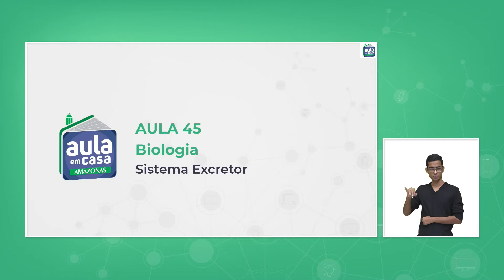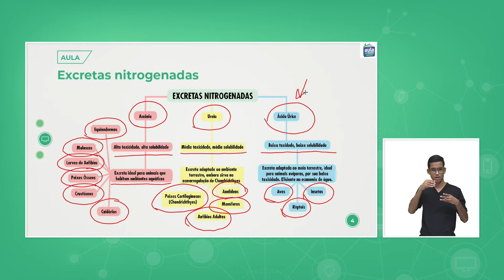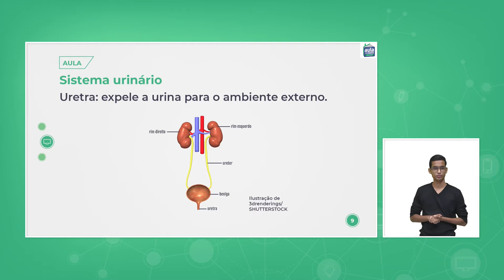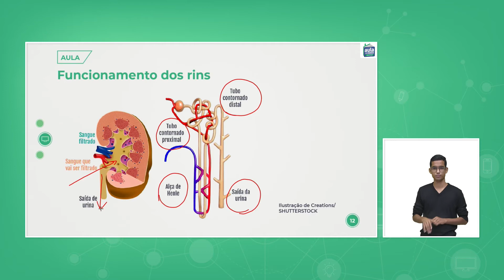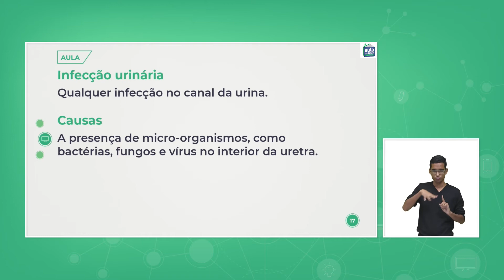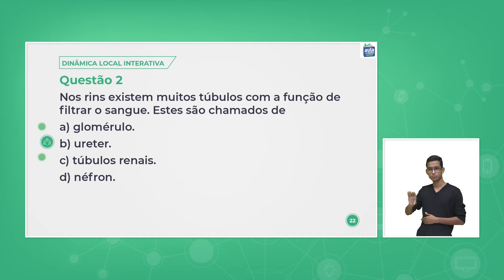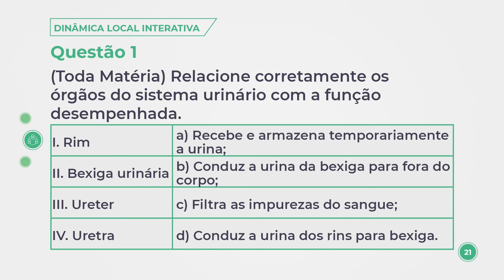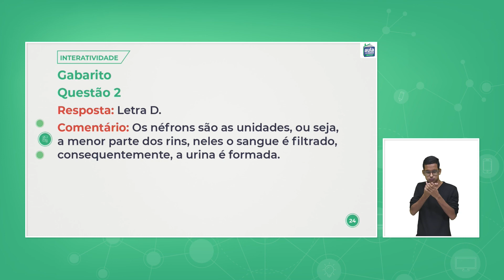Aula 45 - Biologia - Sistema Excretor